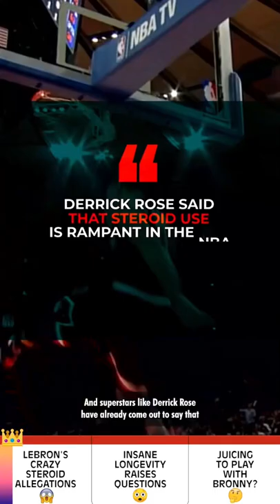Fact or Cap: is LeBron using steroids 🧐 pt. 1